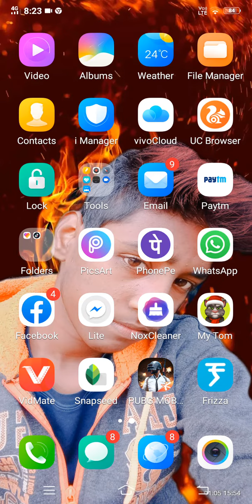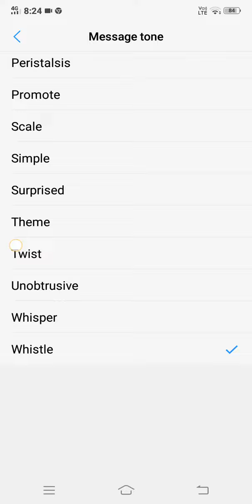Vivo y81 main ringtone kaise rakhe